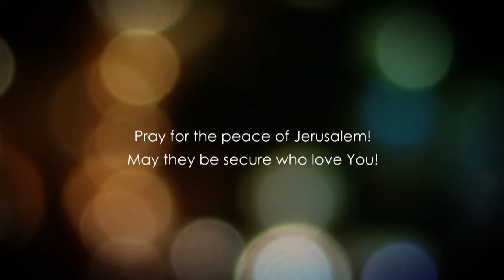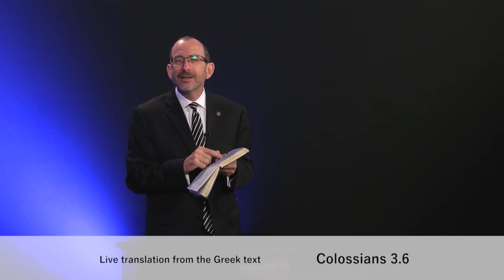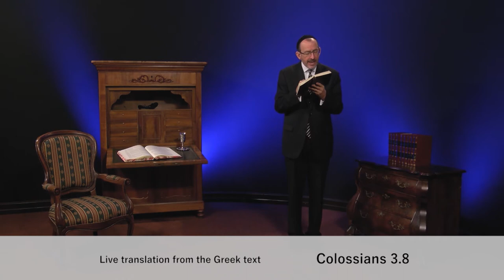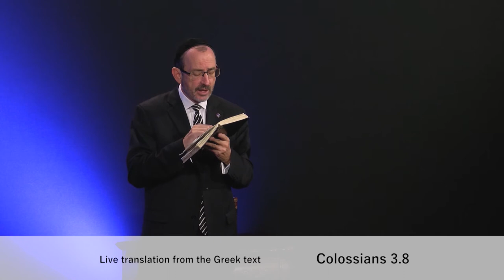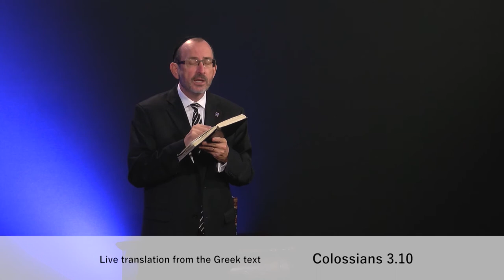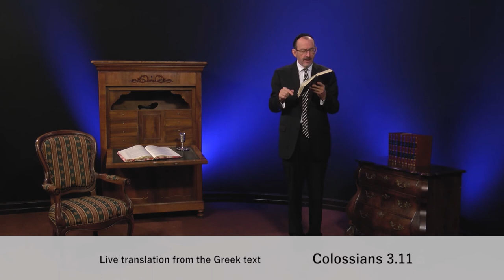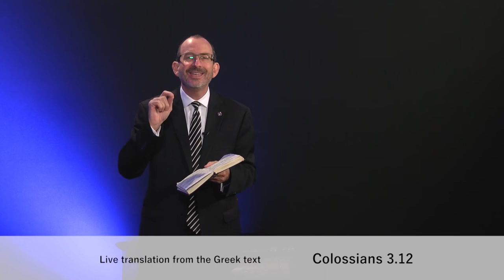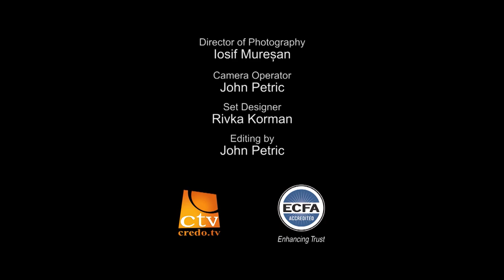До Колоссян розділ 3.2 частина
Коли ми досліджуємо Святе Письмо, ми бачимо, що Бог часто дає нам настанови, і ці настанови натхненні Їм.  Це вчинені слова для нас, щоб у нас було повчання для нашого життя, щоб ми жили в благословенному житті, житті сили, житті мети ,житті, бажанної Богу.